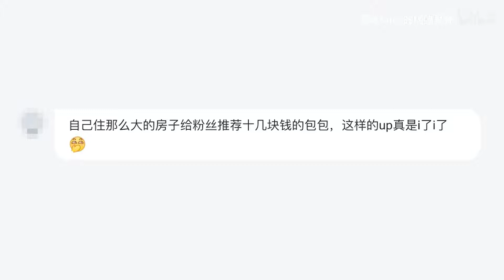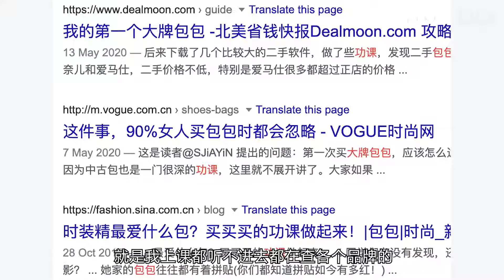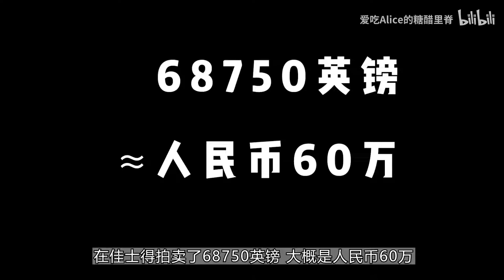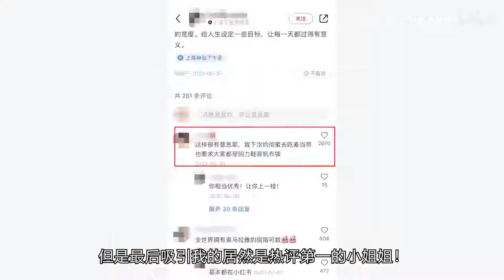吐槽大会 | 自己住大房子给粉丝推荐十几块的包包？呵呵，这样的博主真的是爱了爱了【Alice Aloha】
Hello大家好！我是爱吃糖醋里脊的Alice

目前澳大利亚研究生在读👩‍🎓

这个频道主要分享我的美妆、日常穿搭以及生活日常